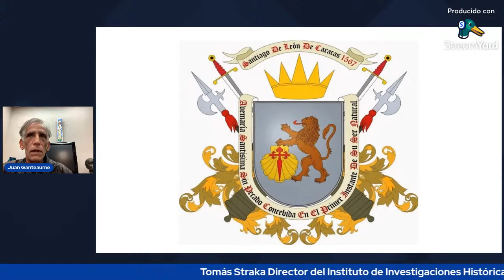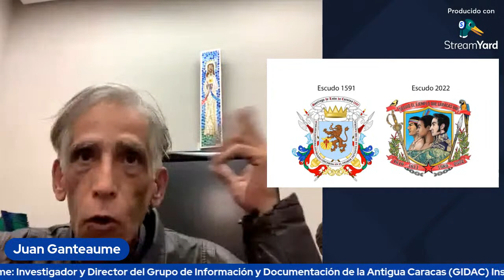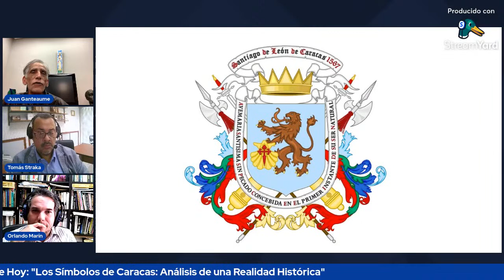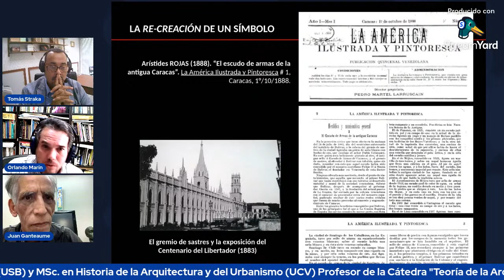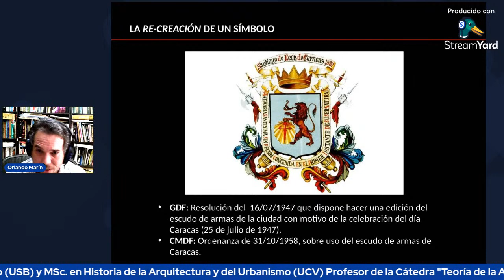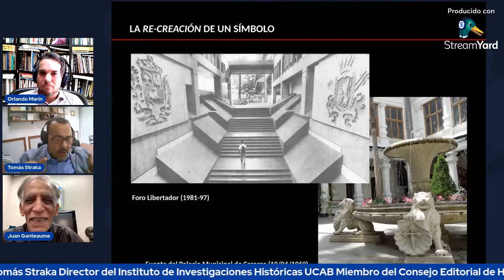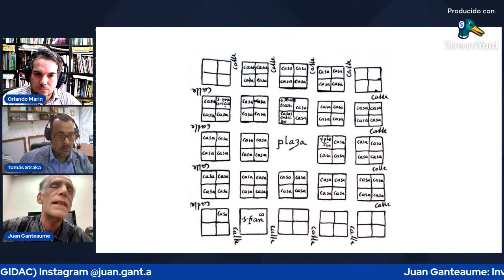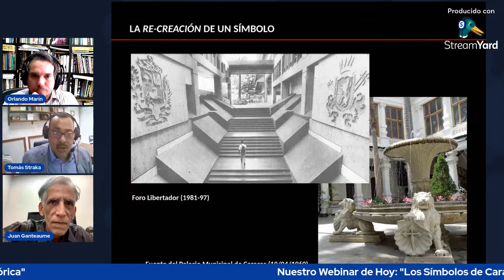"Los Símbolos de Caracas: Análisis de una Realidad Histórica"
Recorrido cronológico y analítico, desde los antecedentes de la fundación de la Ciudad de Santiago de León de Caracas hasta nuestros días, con prestigiosos expertos en la materia: Juan Ganteaume, Director de Investigador del Grupo de Información y Documentación de la Antigua Caracas (GIDAC) y Orlando Marín Castañeda, Arquitecto (USB) y MSc. en Historia de la Arquitectura y del Urbanismo (UCV) bajo la moderación del profesor Tomás Straka, Director del Insituto de Investigaciones Históricas de la UCAB e integrante del Consejo Editorial de Historia Viva TV

Conoce la nueva forma de contar la Historia con los mejores especialistas Ingresa y aprende con los mejores.